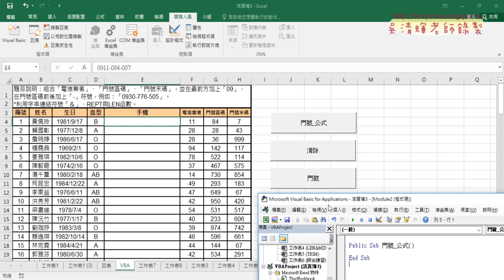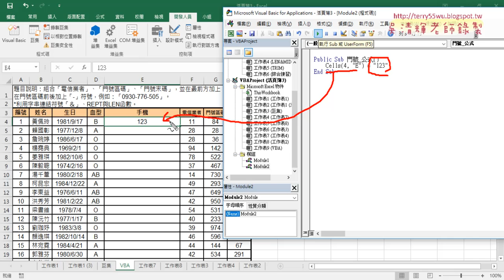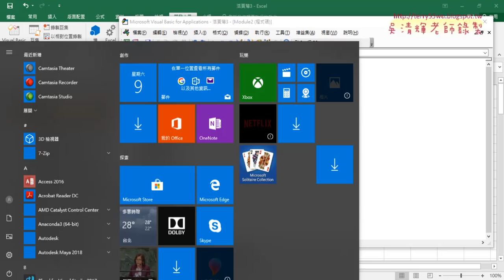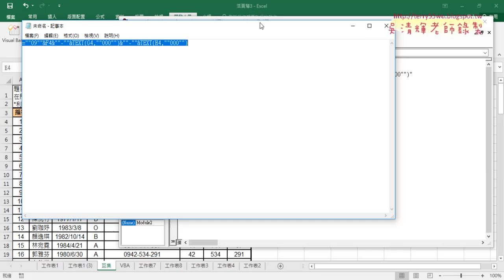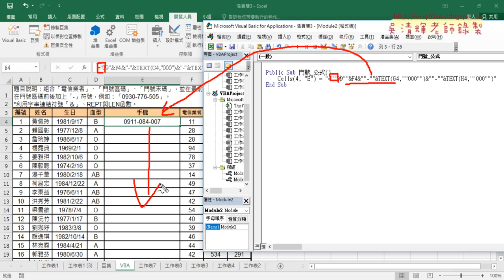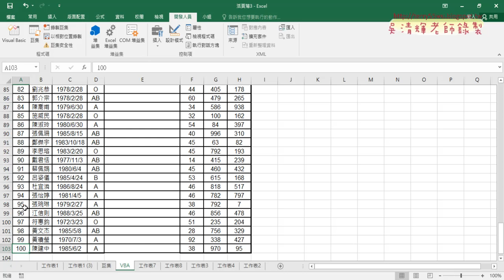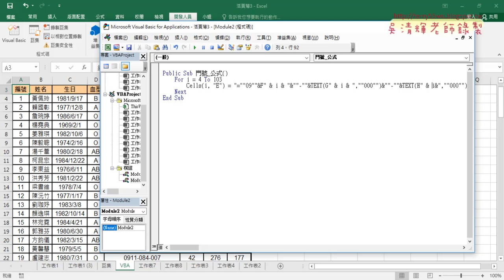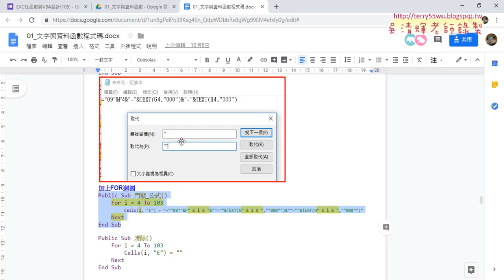09 撰寫VBA的SUB輸出公式說明